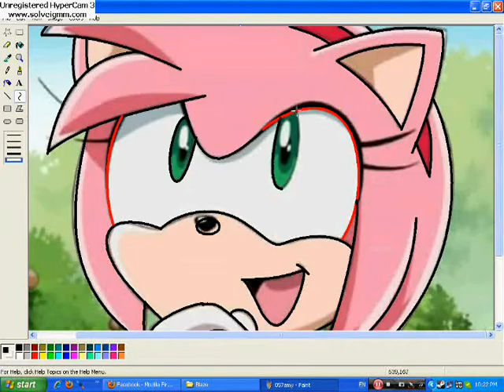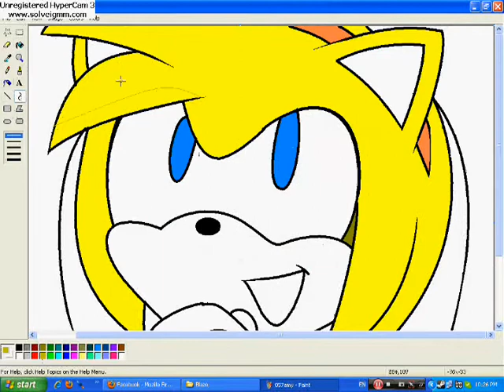Amy Rose Recoloring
Well,this is my first time uploading a recorded video so. enjoy it! :)